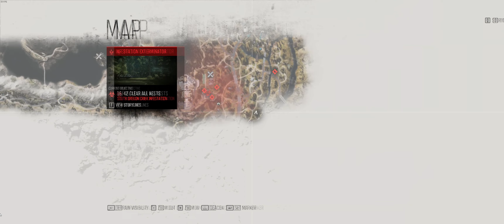Days gone - Ultrawide Gameplay - Part 11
About the game:
Deacon St. John, a bounty hunter trying to find a reason to live in a land surrounded by death. Scavenge through abandoned settlements for equipment to craft valuable items and weapons, or take your chances with other survivors trying to eke out a living through fair trade